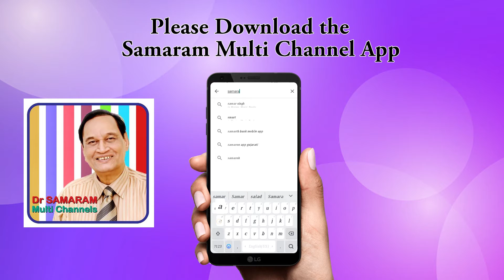గోరా విద్యార్ధులని ఆ పరిస్థితి నుండి ఎలా కాపాడారో...(Episode -11) of గోరా - నాస్తికుని జీవితం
గోరా - నాస్తికుని జీవితం (Episode - 11) by Vallabhaneni Kaseeviswanadham. Read by Lakshmi Prameela in Positive Atheism Telugu Channel.